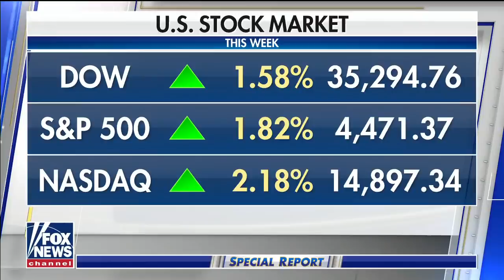Pete Buttigieg defends Biden's plan to solve supply chain bottleneck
Transportation Secretary Pete Buttigieg acknowledges driver shortage and a supply chain bottleneck with a positive outlook following the president's plan to keep ports open.